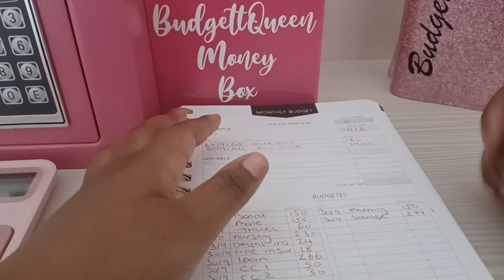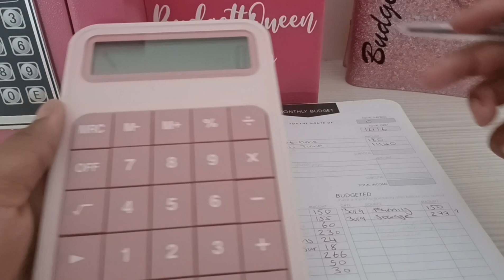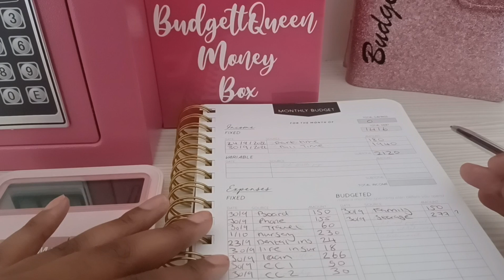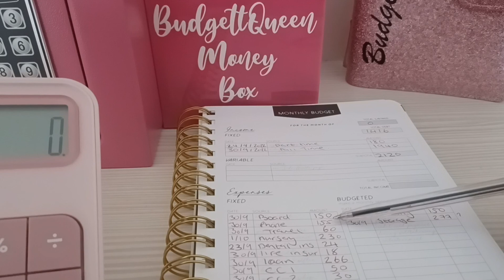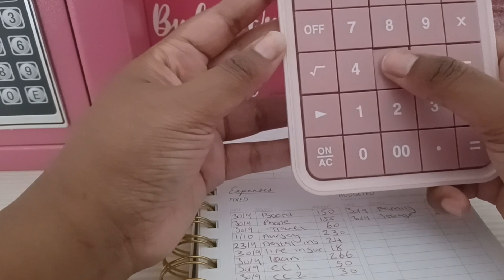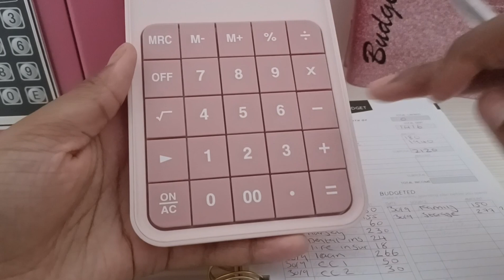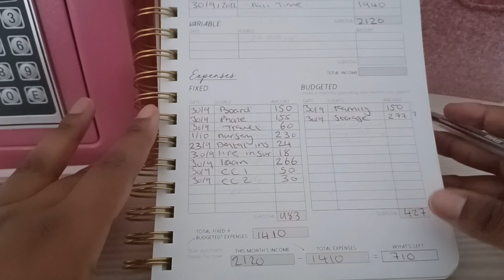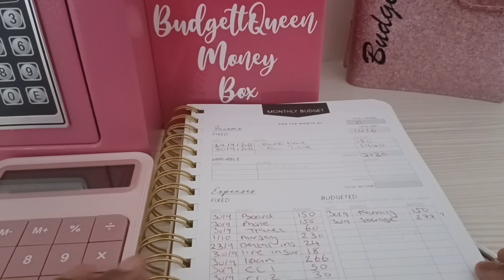Budgett With Me | Last Paycheck From My Part-time Job | Debt Update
hi guys

so first time using my budget planner,  wish me luck :)